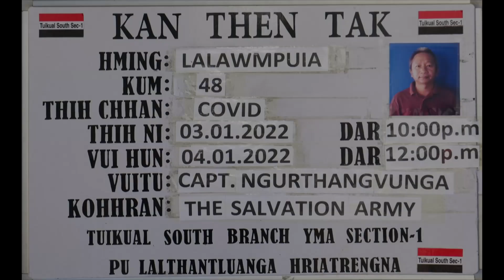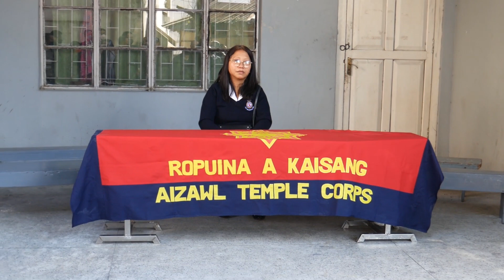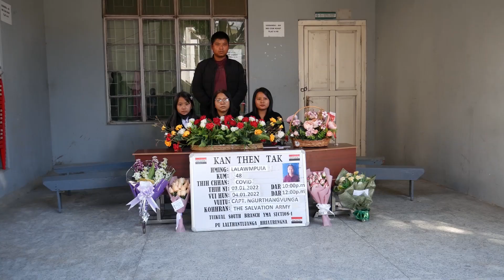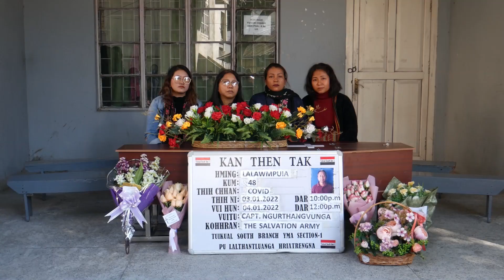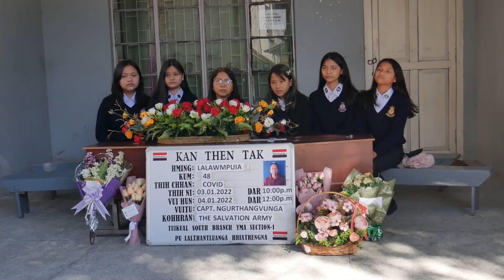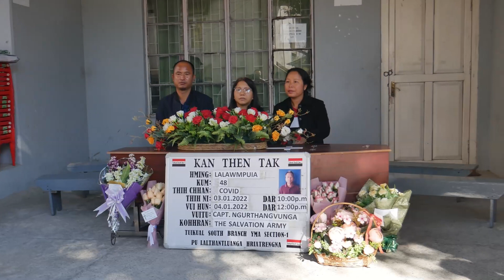Lalawmpuia (Awpi-a) Vuina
January 3, 2022, zan dar 10-a Ropuinaa kaisang, Pu Lalawmpuia (Awpi-a) chu veng mipui, Temple Corps member-te leh chhungkhat lainate chuan ui takin January 4, 2022 khan an chenna veng Tuikual South-ah an thlah liam a ni